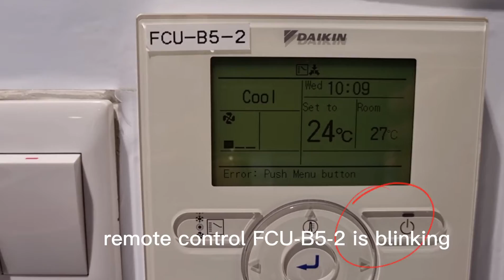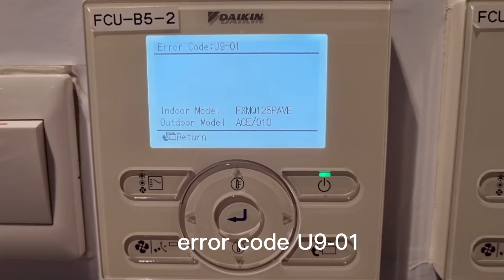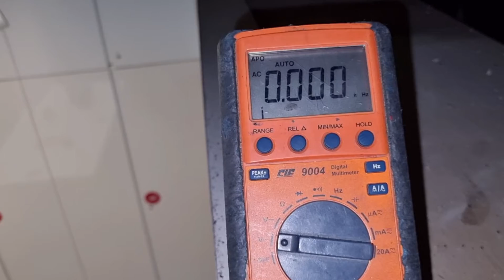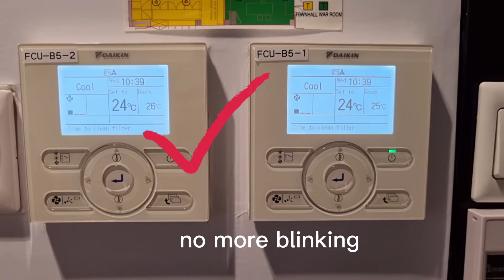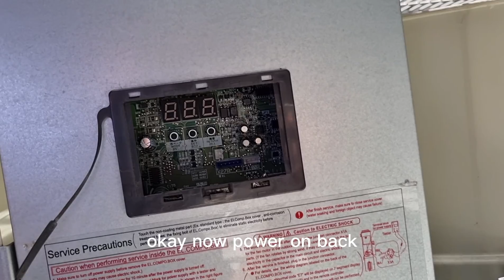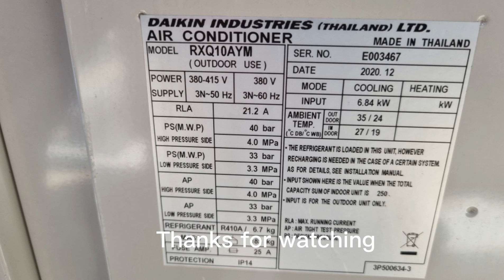Daikin VRV4 air conditioner flashing fault code U9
Brand : Daikin VRV4
model : RXQ10AYM (CU)
model : FXMQ125PAVE
indoor error code : U9-01
outdoor error code: U4-01

Check if other indoor unit have Malfunction and confirm indoor unit mix is allowed.

Error Code U9
Transmission error between indoor and outdoor units in the same system.

Method Of Error
Detect the error signal for the other indoor unit within the circuit by outdoor unit PCB.

Error Decision Conditions
When the error decision is made on any other indoor unit within the system concerned.

Supposed Cause
1)Transmission error between other indoor and outdoor units.
2)Defective electronic expansion valve of other indoor unit.
3)Defective indoor unit PCB of other indoor unit.
4)Improper connection of transmission wiring between indoor and outdoor unit.

Remark.
At 2.45 minutes  is press BS2 button 17 times.

Mode 1
[1-17] [1-18] [1-19] is check error code history.

[1-17] shows the latest Malfunction code.
[1-18] shows the 2nd last Malfunction code.
[1-19] shows the 3rd last Malfunction code.

when the latest Malfunction codes were reset by accident on an indoor unit user interface, they can be check again through this monitoring settings.